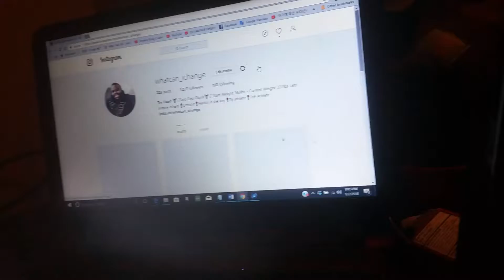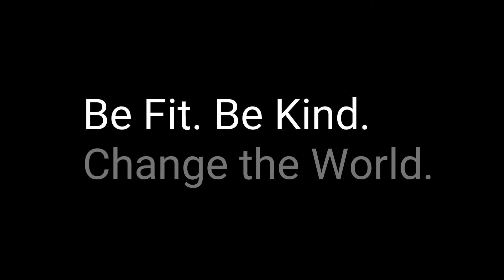Obese Series Ep. 16: Dying Young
Opening up about my fears of dying young.